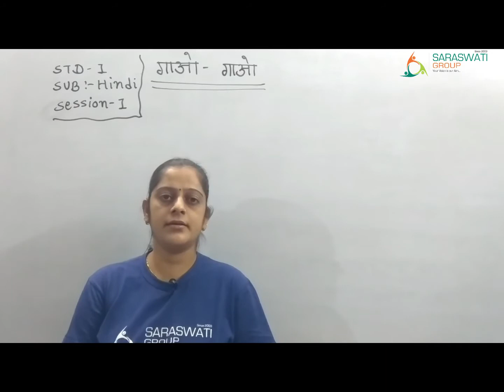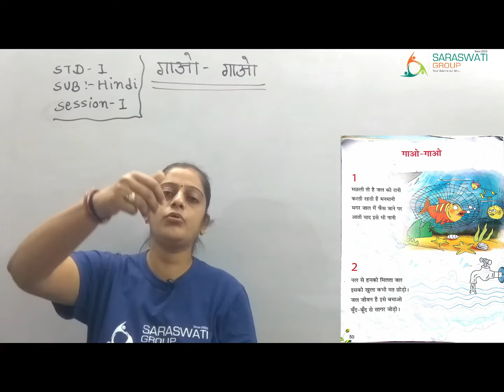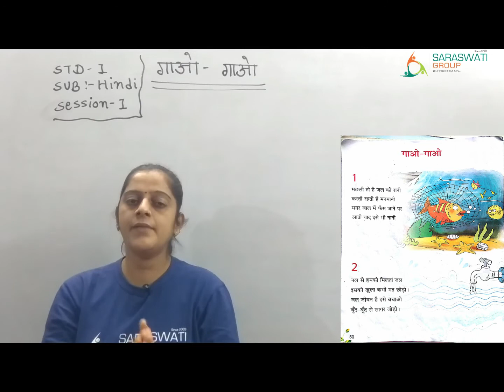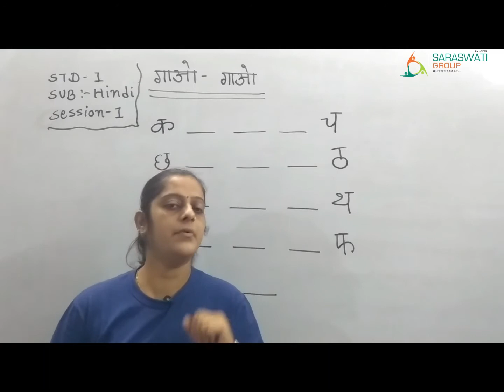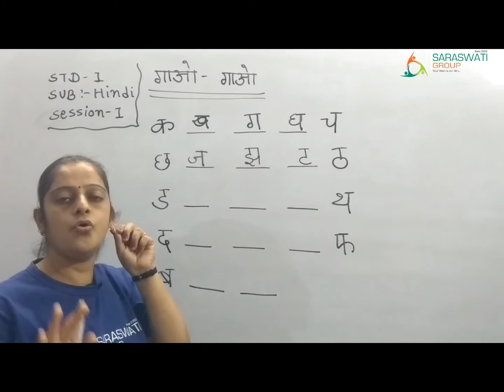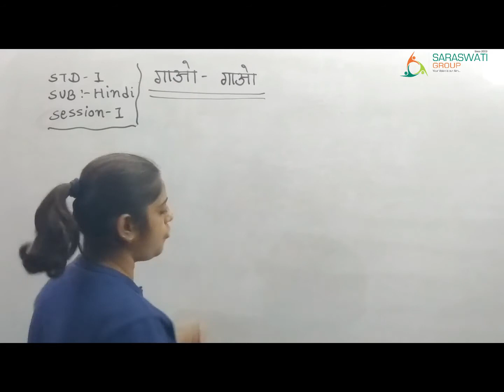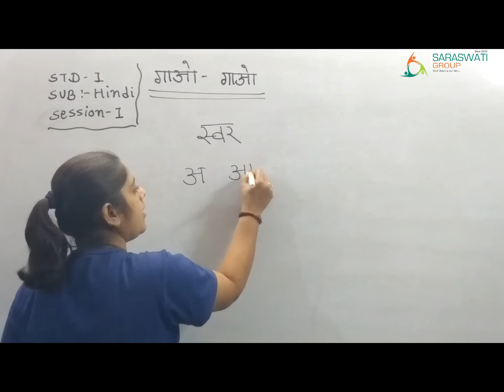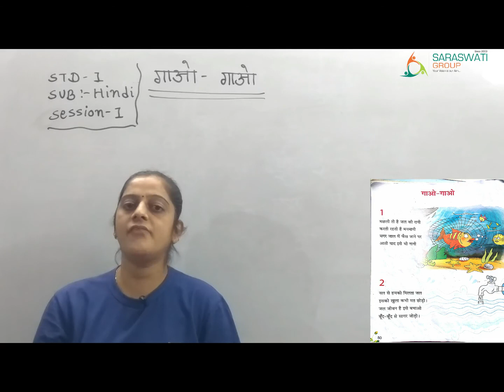हिन्दी II std 1 II ch गाओ –गाओ II session 1 II dt 09 12 20